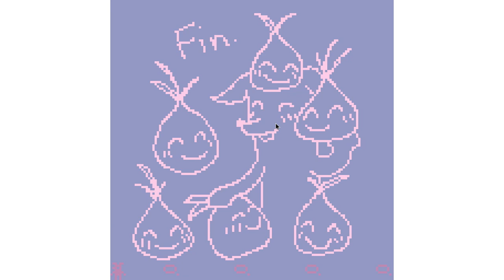ONION FARM 🧅 (Engine Bitsy)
Cuide da terra, plante e colha... cebolas.
Feito por onion na engine de pixel art e jogos minimalistas Bitsy.